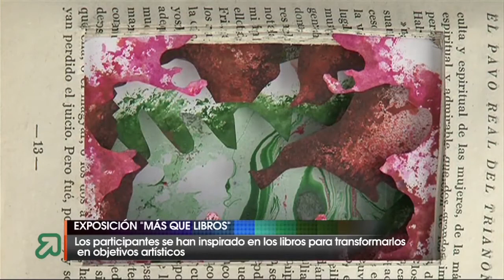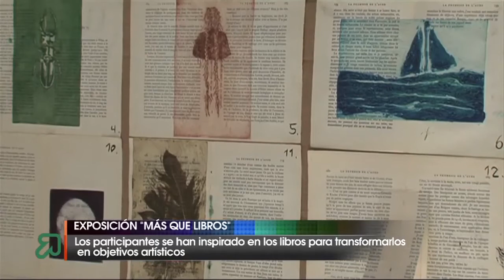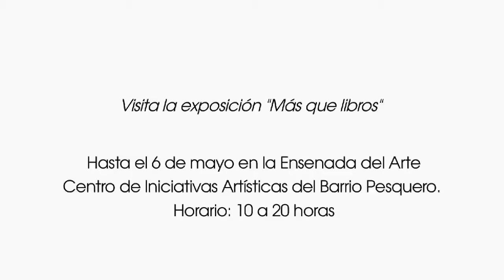Más que Libros en la Ensenada del Arte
La Ensenada del Arte rinde homenaje al libro con una exposición de trabajos de profesores y artistas del centro que se han inspirado en los libros para transformarlos en objetivos artísticos. Puedes visitar la exposición hasta el 6 de mayo.